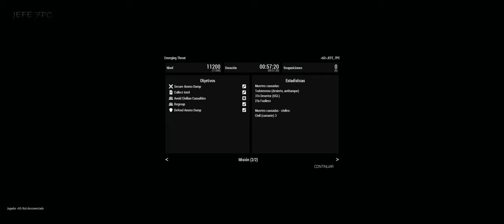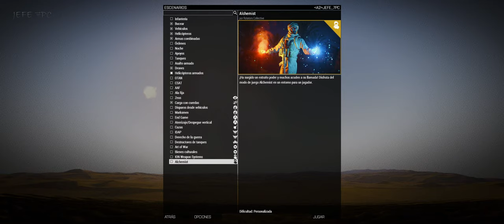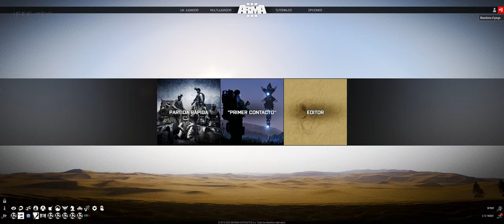ArmA 3 (DLC Western Sahara) Emerging Threat Coop.5 con GRUPO ARMADOS EN DIRECTO [21:9 1440p60 Ultra]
Noche de Arma3 @Arma3official @ArmaPlatform ArmA 3 (DLC Western Sahara) Emerging Threat Coop. 05 EN DIRECTO con GRUPO ARMADOS GrupoArmados, @GrupoArmados

Situacion

Un nuevo grupo radical ha invadido Sefrou-Ramal. Únase al escuadrón Foxtrot en una misión para recopilar información y apoderarse de nuevos envíos de armas no autorizados. Ha aparecido una nueva facción de militantes en la zona de Sefrou-Ramal. Lidera un escuadrón de Foxtrots (dividido en una sección CQB y una sección de apoyo armado con MMG) que se dirige a Tazzarine para recopilar información y apoderarse de las armas recién entregadas. En esta misión, te enfrentarás a una facción paramilitar, jugando alternativamente como un equipo de bomberos equipado para infiltrarse en el pueblo de Tazzarine y una sección de apoyo de fuego con un SPMG calibre .338 (excepto COOP, por supuesto, donde los jugadores asumen uno de dos roles durante toda la duración de la misión). Los objetivos serán: Obtener 4 piezas de inteligencia (encontrar tableros con información sobre ellos). Asegurar el depósito de munición de las manos de los combatientes y mantenerlo hasta que lleguen los refuerzos utilizando escudos desplegables y grandes cantidades de HE proporcionadas por armamento seguro. En SP, estos objetivos se intercalarán con secciones en las que el jugador debe detener los refuerzos enemigos mediante el uso de SPMG desde una posición de vigilancia.

MI PC:
Información sobre el procesador:
Fabricante:  Intel Core I7-7700K 4.2GHz BOX
Velocidad: 4200 MHz - TURBO: 4500 MHz
HyperThreading:  Compatible
Información sobre la placa base:
Placa base gaming ATX Intel Z270 con Aura Sync RGB LED

Disco M.2 para sistema operativo y juegos principales:
Samsung Serie 850 Evo SSD M.2 500GB

Versión del sistema operativo:
NTFS:  Compatible

Tarjeta Gráfica: (Act.17-11-18)
NVIDIA GeForce® RTX 2080 Ti GAMING OC 11G
Core Clock 1665 MHz in OC mode
1650 MHz in Gaming mode
(Reference Card: 1545 MHz)
(Adiós querida: GTX 980 Ti Xtreme Gaming Windforce 6 Gb Gigabyte)

Almacenamiento:
-Disco SSD samsung EVO 350 gb (JUEGOS)
-4 discos internos Western Digital: 4Tb c/u  = 16 Teras (Almacenamiento)

Fuente de Alimentación:
Enermax Platimax 1000W 80 Plus Platinum Modular

Monitores:
1 TV 55" Samsung UE55ES7000 LED 3D SmartTV (Juegos de aventura y ARMA)
1 Monitor Gaming 35" AOC AGON 35" 200Hz Curvo (Shooters y juegos de competición)
1 Monitor 24"(secundario para control de stream y varios)

Sonido:
Auriculares Razer Tiamat Elite 7.1 Reales Surround

BYTES!!!